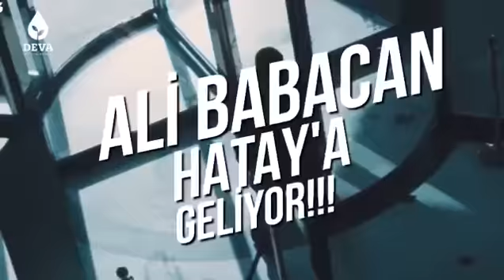Antakya ve Defne kongreleri için gün sayıyoruz..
14 Temmuz Çarşamba günü saat 13:30'da Genel Başkanımız
Ali Babacan'ın katılımıyla Anemon Otel'de yapılacak kongremize tüm vatandaşlarımızı bekliyoruz.